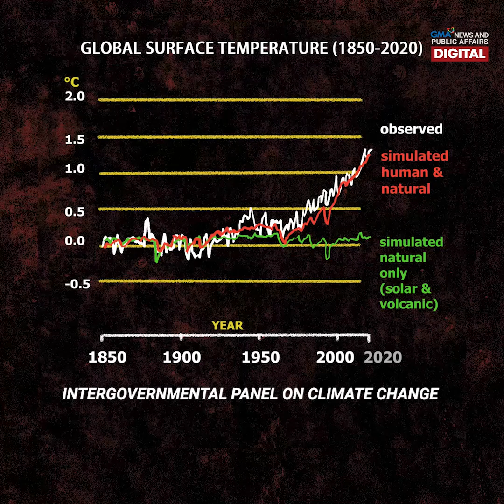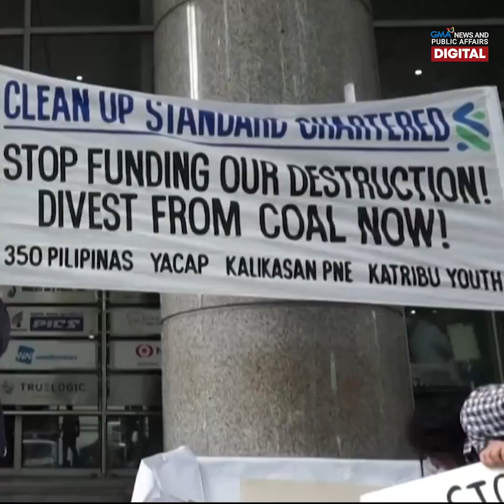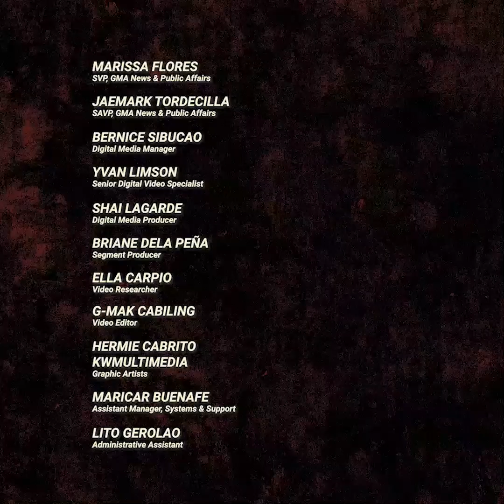Bakit dapat tayong mabahala sa bagong climate change report? | Need to Know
"We might see more frequent Yolandas... Lagi tayong binabagyo, oo. Pero 'yung tindi ng bagyo ang magbabago."

Sa pinakabagong ulat ng UN Intergovernmental Panel on Climate Change, kinumpirma nila na matindi na ang climate change sa mundo at ang sanhi nito ay ang mga ginagawa ng mga tao.

Kung hindi tayo aaksyon, hindi na mapipigilan ang masasamang epektong dala ng nagbabagong klima gaya ng extreme weather conditions.

Bakit dapat tayong mabahala? Ito ang mga dapat ninyong malaman. Alamin sa video na ito.